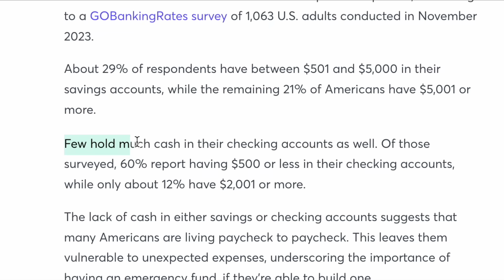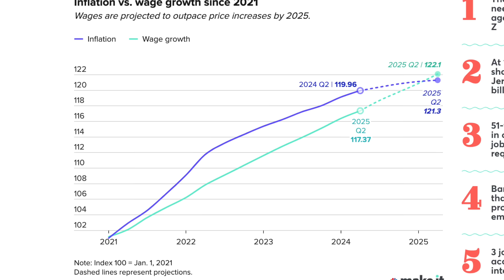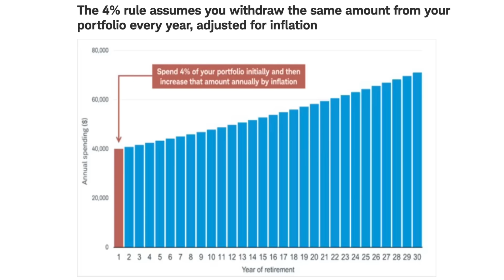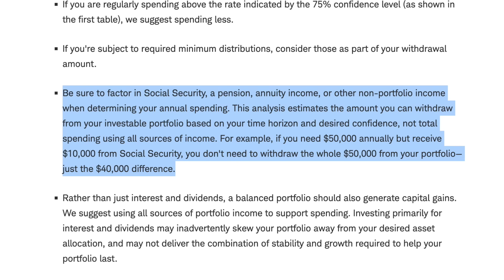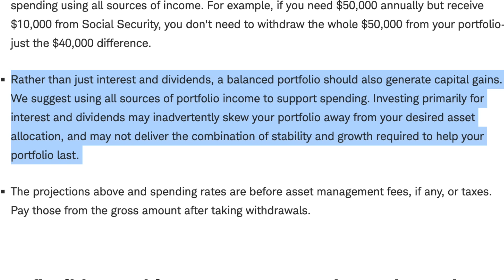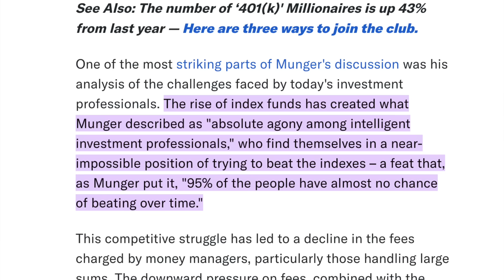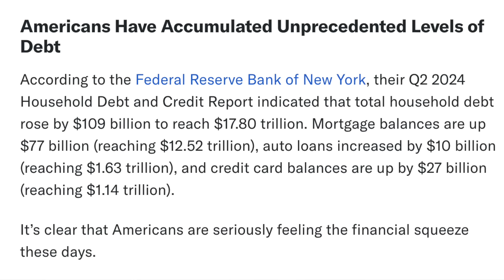How to beat 99% to EXPLODE your wealth in ONE YEAR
How to get rich.. AND STAY RICH. Happy Thanksgiving everyone, let's finish the year strong and 10x in 2025!!

Dividend Masters Course The ONLY Dividends course you’ll ever need!

*All content on my YouTube channel reflects my own opinions and should NOT be taken as legal advice, financial advice or investment advice. Please be safe and seek out guidance of professionally trained and licensed individuals before making any decisions. There is no additional charge to you! Thank you for supporting my channel so I can continue to provide you with free content each week!